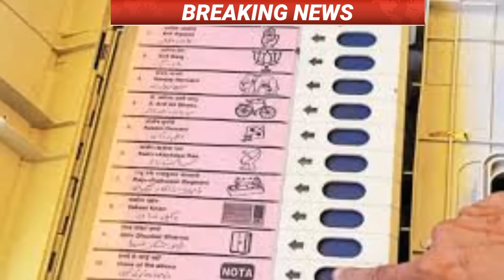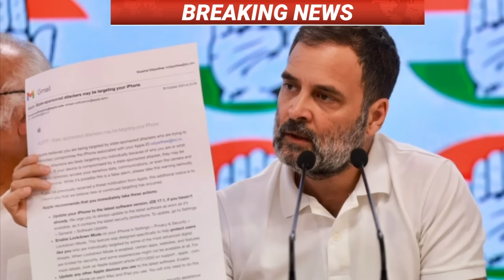16 December 2023 |आज की बड़ी खबरें देखें|देश के मुख्य समाचार |election news,taza khabre| latest news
16 December 2023 | आज के मुख्य समाचार | Today Breaking News | weather news | मुख्य_समाचार | congress

Today Breaking News ! आज 15 December 2023 के मुख्य समाचार बड़ी खबरें, hri news Hindi news

PM Modi 14 December 2023 आज की बड़ी खबरें | देश के मुख्य समाचार । 13 December 2023 taza khabre PM | CJI चंद्रचूड़

news Today Breaking News ! आज 13 दिसम्बर 2023 के मुख्य समाचार, PM Modi news, GST, sbi, petrol, gas, Jio, 15 December 2023 Nonstop News

Nonstop News | आज की ताजा खबरें | News Headlines | 14 December 2023 | Fatafat khabren || today news [WEATHER NEWS Today] संपूर्ण भारत का 14 दिसंबर 2023 का मौसम पूर्वानुमान

Today Breaking News ! आज 14 December 2023 के मुख्य समाचार बड़ी खबरें PM Modi, SBI, weather, Bank, CAB, Jharkhand Election result live

Today_Breaking_News 16_December_2023 मुख्य_समाचार बिजली गिरी ।

Today Breaking News ! 13 DECEMBER 2023 के मुख्य समाचार, PM Modi_news, GST, sbi, petrol, gas, Jio, Today Breaking News ! आज के मुख्य समाचार, PM Modi news, GST, sbi, petrol, gas, Jio,

HRI News,Hindi News

HRI News, Breaking News

HRI NEWS

Today Breaking News, आज 14 दिसंबर 2023 के मुख्य समाचार, बड़ी खबरें, PM Modi, SBI, weather, Bank, CAB, Jharkhand Election, result live, Nonstop News, आज की ताजा खबरें, News Headlines, 14 December 2023